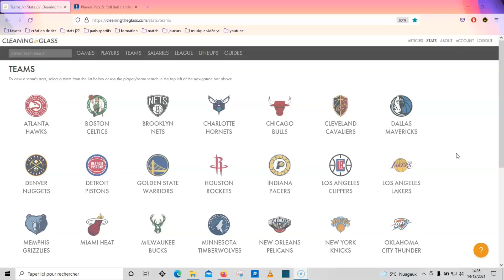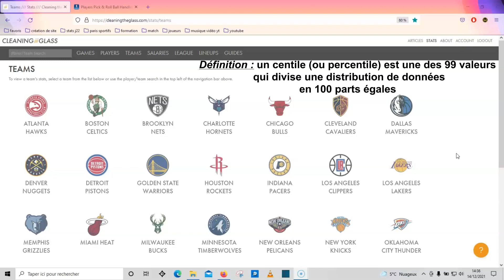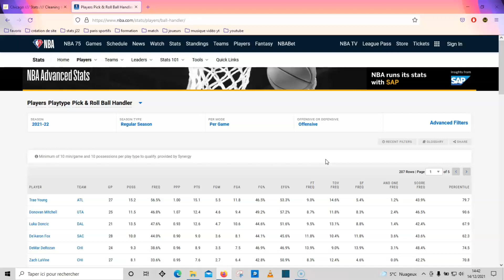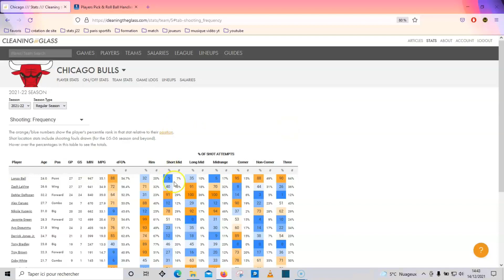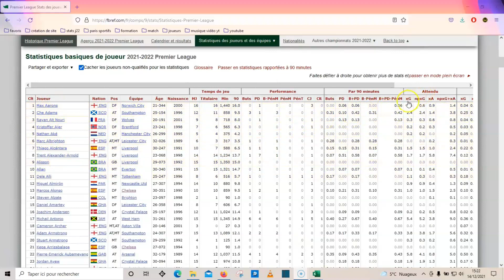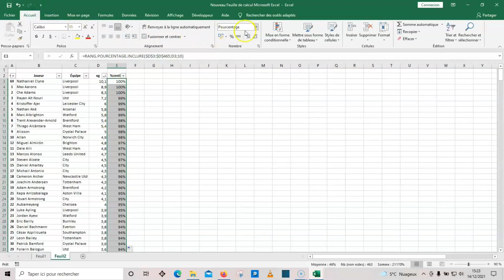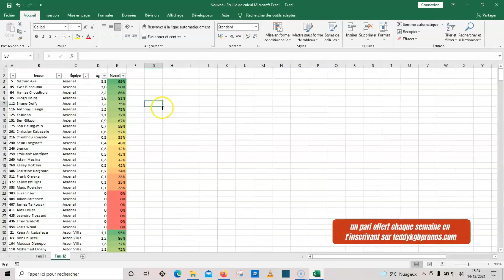UNE STATISTIQUE POUR TES PARIS SPORTIFS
Dans cette vidéo je vais te montrer une statistique pour tes paris sportifs peu connue mais qui pourtant est très efficace et que j'utilise moi même pour mes propres paris sportifs. Cette statistique c'est le percentile.

Je t'explique ce que c'est au travers d'exemples, je te montre ou la retrouver sur certains sites et je te montre comment la calculer toi même sur excel.

▬▬▬▬▬▬▬▬▬▬▬ 💻 MON SITE 💻 ▬▬▬▬▬▬▬▬▬▬▬

▬▬▬▬▬▬▬▬▬▬▬ MON PARCOUR ▬▬▬▬▬▬▬▬▬▬

▶️ Salut, moi c'est Julien, alias Teddy kgb pronos, j'ai 36 ans et je suis tipster spécialisé sur la NBA. Parieur depuis 4 ans et Tipster depuis 3ans.

▶️ J'ai conçu 2 algorithmes, un sur les matchs et l’autre sur les performances joueurs qui mon permit d'obtenir un bilan de quasiment 2200 paris pour un ROI ( retour sur investissement) de 7,6%.